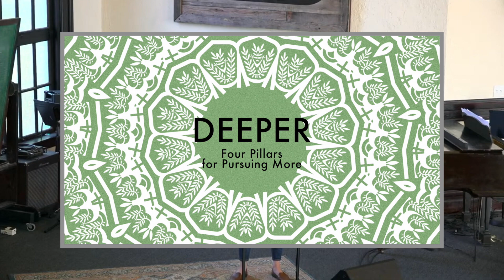Deeper for the City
Jeremiah 29:1-14 - Since its beginning, Door of Hope has been focused on ministry to the city of Portland. Our city pillar reinforces our community values as a relational center of gravity, it defines our area of local missional focus, and it reminds us of the uniquely strategic nature of urban ministry. But how do we live as a redeemed presence in the city out of a love of God, one another, and neighbor? In this message we consider Jeremiah's letter to the exiles in Babylon and the call neither to assimilate nor separate, but to cultivate. A sermon by Cameron Heger. [Part 4 of the series "Deeper: Four Pillars for Pursuing More"]